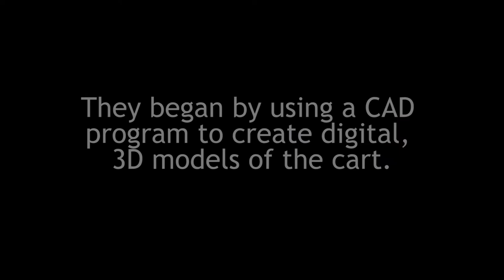Brendon and Shri Build a Portable BMET Workbench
For their secondary project during EWH's 2018 Institute in Cambodia, Brendon and Shri designed and constructed a portable workbench and toolkit for their hospital's technician.
Want to contribute to awesome projects like this? to learn more.
The music used is Bom Jardim by Lobo Loco and can be found at the Free Music Archive.